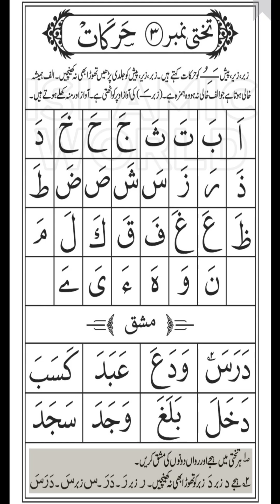Takhti no 3 Harakat ZABAR lesson 1 Noorani qaida HARKAT padhne ka tariqa ا ب نورانی قاعدہ تختی حرکات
ا_ب نورانی قاعدہ تختی 3 | Noorani qaida takhti no 3 lesson 1 | Aao QURAN Sikhen | padhne ka tariqa